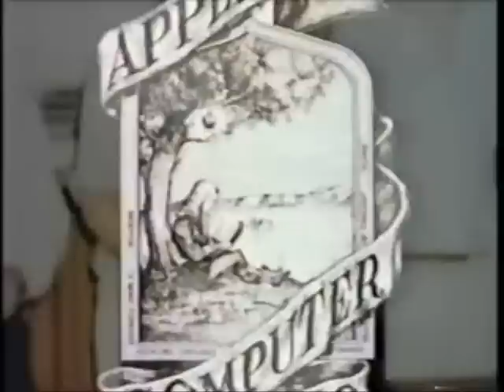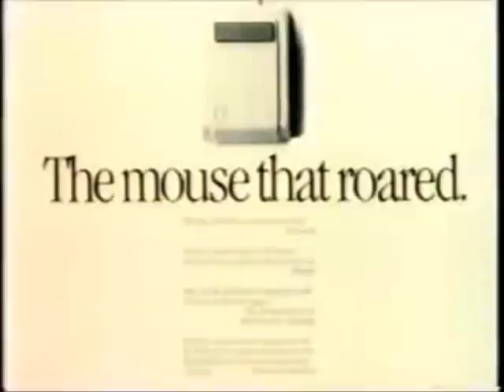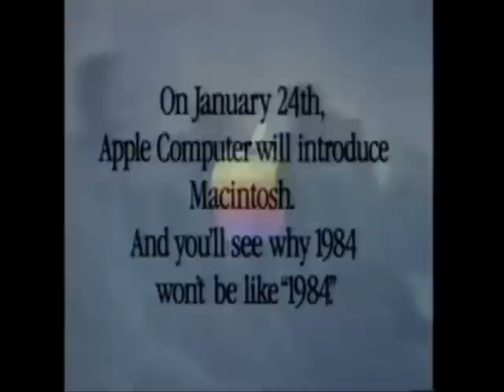Stereolab - Escape Pod (From the World of Medical Observations)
From The Free Design EP, later re-released on their Oscillons from the Anti-Sun compilation. This is one of my many favorite Stereolab tracks, and this is a video project I made an honor of the band, Apple computers, and the late Steve Jobs.